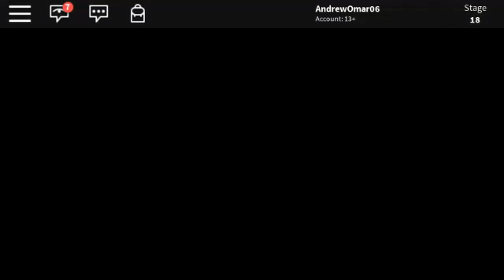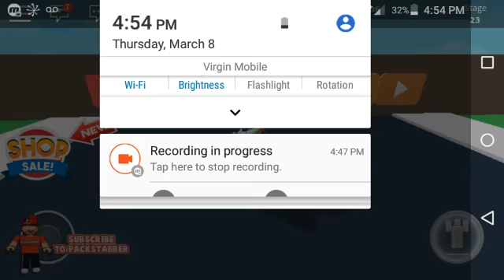Escape the Supermarket in ROBLOX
I played Escape the Supermarket Obby Made by Packstabber Obbys. I saw some big stuff in the Supermarket!!!

NOTE: TY for a lot of views on the Pacman on ROBLOX i did on June 7th, 2017!!!